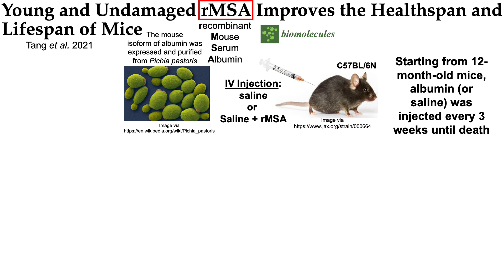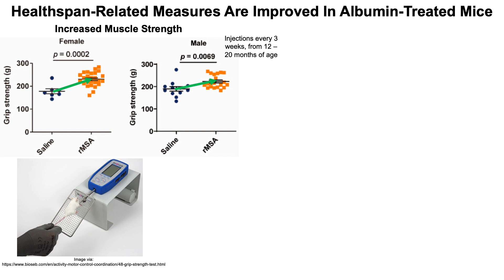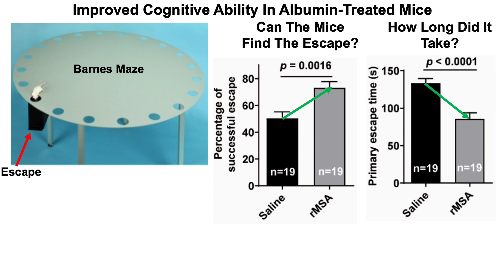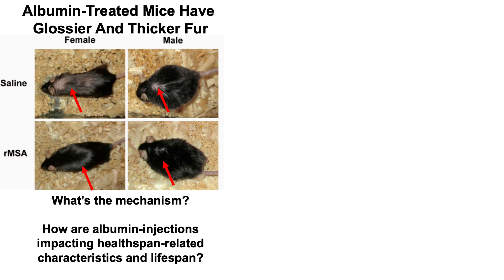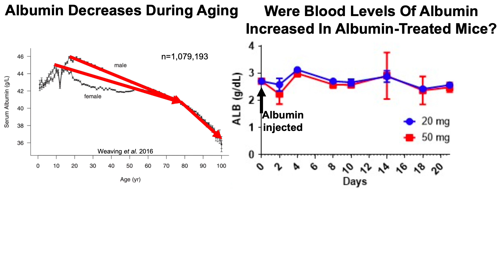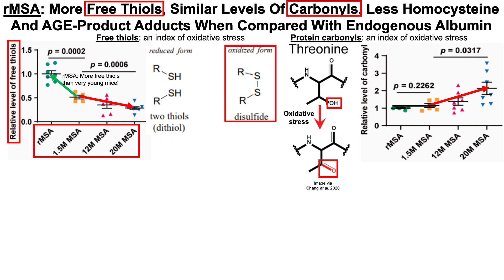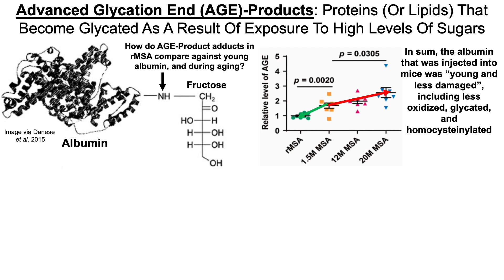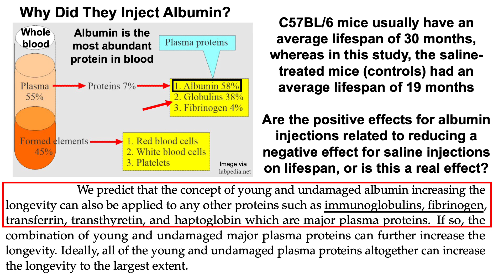Young and Undamaged rMSA Improves the Healthspan and Lifespan of Mice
The Beta-Amyloid Protein of Alzheimer's Disease: Communication Breakdown by Modifying the Neuronal Cytoskeleton

Comparison of Protein N-Homocysteinylation in Rat Plasma under Elevated Homocysteine Using a Specific Chemical Labeling Method

Age and sex variation in serum albumin concentration: an observational study

Unraveling Oxidative Stress Resistance: Molecular Properties Govern Proteome Vulnerability

Advantages and Pitfalls of Fructosamine and Glycated Albumin in the Diagnosis and Treatment of Diabetes